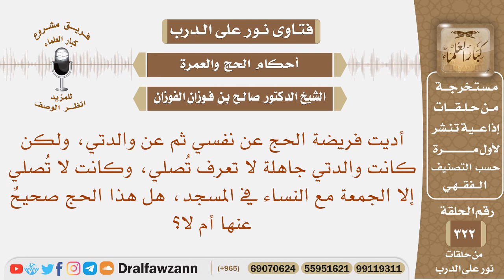والدتي لا تعرف تصلي، ولا تصلي إلا الجمعة مع النساء في المسجد، فأديت فريضة الحج عنها، فهل حجي صحيح؟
نص السؤال: أديت فريضة الحج عن نفسي ثم عن والدتي، ولكن كانت والدتي جاهلة لا تعرف تُصلي، وكانت لا تُصلي إلا الجمعة مع النساء في المسجد، هل هذا الحج صحيحٌ عنها أم لا؟
السيرة الذاتية :
للاشتراك في قناة الشيخ صالح الفوزان

رئيس الفريق
لمشروع كبار العلماء